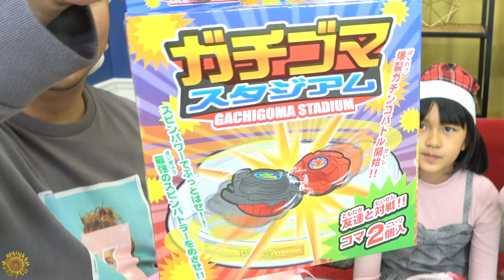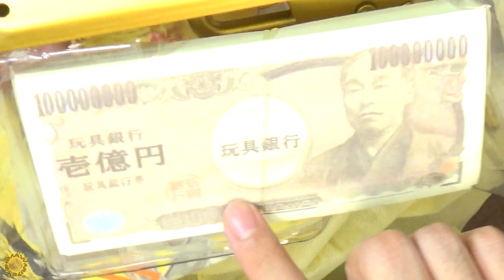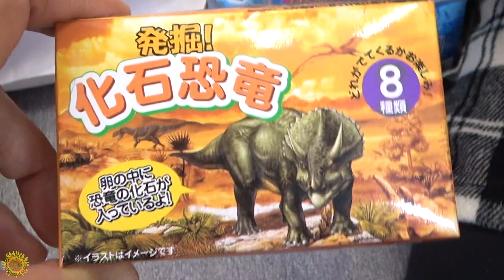ぴろぴ初参加☆今年もやるよ♪2020年クリスマスプレゼント交換♡ハズレはだーれだｗｗ himawari-CH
HIMAWARIちゃんねるの楽曲のDLはこちら♡

◎ジャングル エクササイZOO！
◎SUNSUN サマー！

About this channel:
adorable videos.